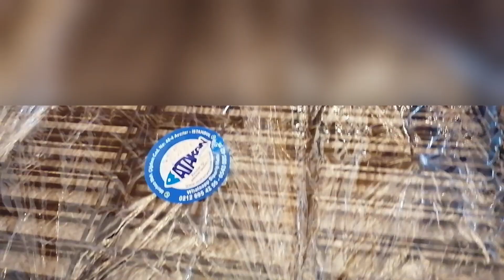Kedi Çiti İşe Yarıyor mu? - Çok Pratik Tuvalet Eğitimi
Kedi çiti almak isteyenler yorumunu merak edenler görsel olarak videomda anlattım. Özellikle tuvalet eğitiminde bu ürünü kullanmak çok işinize yarayacaktır. Kedi çitiyle tuvalet eğitimi, kedi çiti işe yarıyor mu, yetişkin kedilerde de çit kullanılabilir mi gibi soruların cevabını bulabilirsiniz.